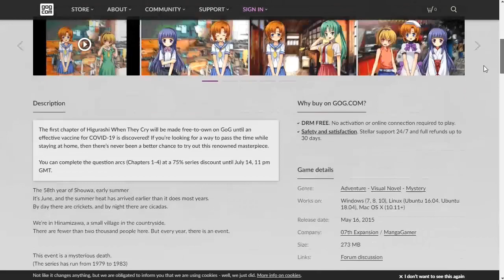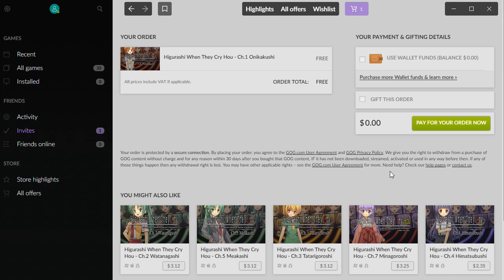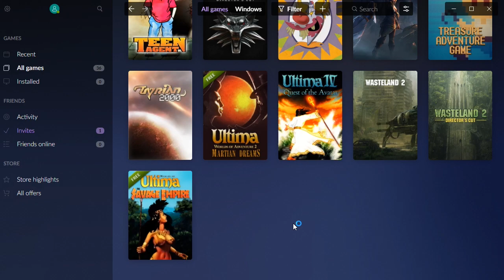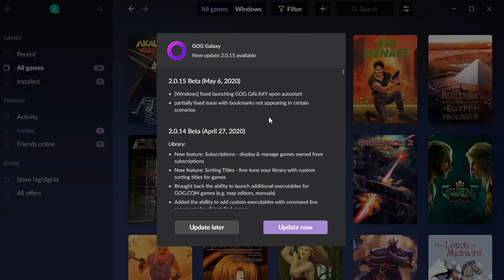JUEGO GRATIS PARA PC: PAGINA REGALA UN JUEGO JAPONES CURIOSO (JUEGOS DE BAJOS RECURSOS)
▁▁ ▂▂ ▃▃ ▄ ▅ ▆ ▇ MOSTRAR MAS ▇ ▆ ▅ ▄ ▃▃ ▂▂ ▁▁

HIGURASHI WHEN THEY CRY HOU GRATIS PARA SIEMPRE

Higurashi When They Cry ( ひ ぐ ら し の な く 頃 に , Higurashi no Naku Koro ni , encendido. When the Evening Cicadas Cry ) , conocido simplemente como When They Cry para el lanzamiento norteamericano de la adaptación al anime, es un misterio de crimen japonés dōjin soft visual serie de novelas producidas por 07th Expansion . Los juegos se basan en el motor de juego NScripter y el sistema operativo Microsoft Windows . El primer juego de la serie, Onikakushi-hen , se lanzó el 10 de agosto de 2002, y el octavo y último juego de la serie original de PC, Matsuribayashi-hen fue lanzado el 13 de agosto de 2006. Mientras que los primeros cuatro juegos llevaban el título general Higurashi no Naku Koro ni , los siguientes cuatro juegos se produjeron bajo el título Higurashi no Naku Koro ni Kai . El 31 de diciembre de 2006 se lanzó un disco extra para fanáticos llamado Higurashi no Naku Koro ni Rei . Además de la serie original, se crearon nuevos arcos de historias en forma de manga y en videojuegos para PlayStation 2 y Nintendo DS , con el fin de expandirse la historia. Los ocho lanzamientos originales de PC fueron lanzados en inglés por MangaGamerentre 2009 y 2010. La serie se centra en un grupo de jóvenes amigos que viven en la aldea rural de Hinamizawa y los extraños eventos que ocurren en 1983.

Se produjeron dos juegos de CD dramáticos , uno de Wayuta y el otro de Frontier Works . Las novelas de la serie de juegos fueron lanzadas por Kodansha Box entre agosto de 2007 y marzo de 2009. Una serie de manga adaptada de los juegos comenzó con ocho artistas de manga diferentes que trabajan por separado en uno a tres de los arcos de múltiples historias y fueron publicados por Square Enix y Kadokawa Shoten. . El manga fue licenciado para su lanzamiento en inglés en América del Norte por Yen Press bajo el título Higurashi: When They Cry y el primer volumen fue lanzado en noviembre de 2008. Después del lanzamiento del manga en Japón, dos series de televisión de anime fueron producidas porStudio Deen en 2006 y 2007; una tercera adaptación de anime fue lanzada como una serie original de video animación (OVA) en 2009. La primera serie de anime fue autorizada por Geneon Entertainment en inglés, pero la licencia expiró en 2011.